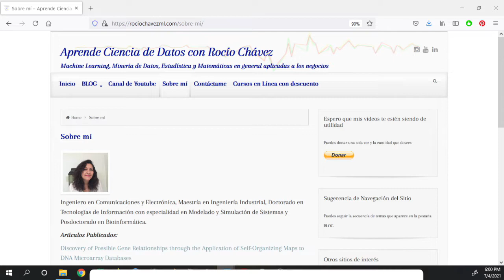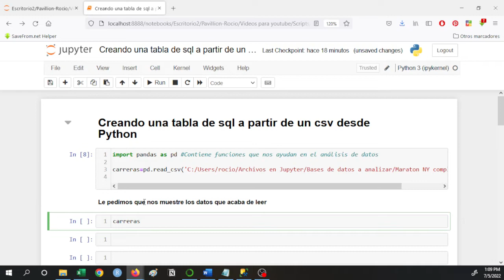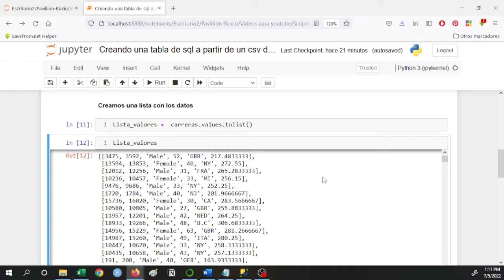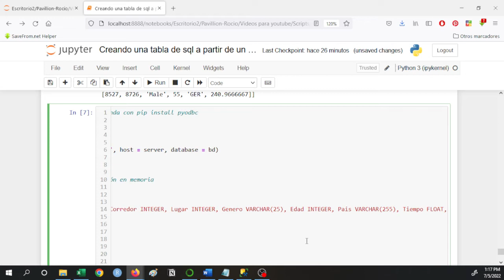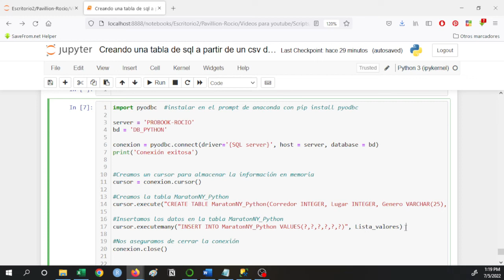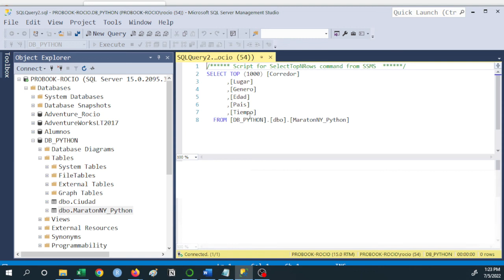Creando una tabla de sql a partir de un csv desde Python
En este video te platicaré como podemos agregar una tabla a una base de datos, creada a partir de un archivo de tipo csv, utilizando código de  SQL dentro de nuestro script de python